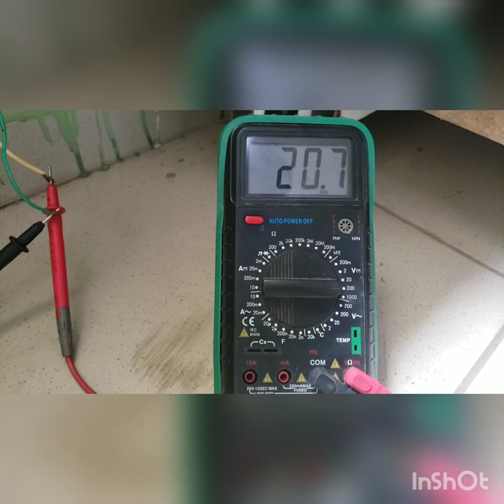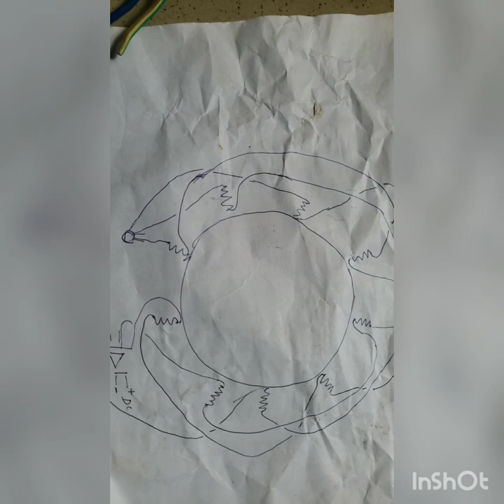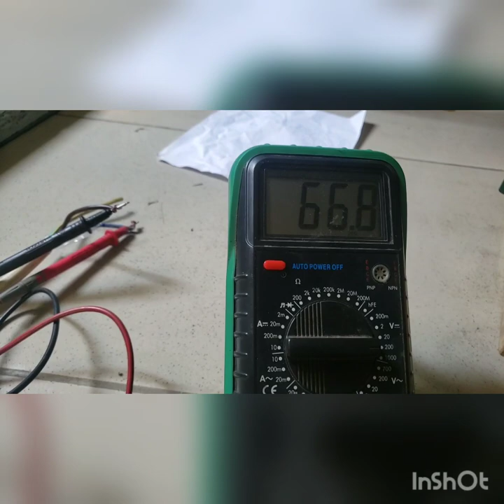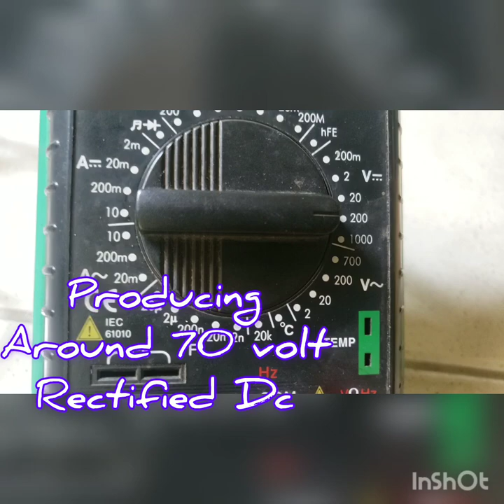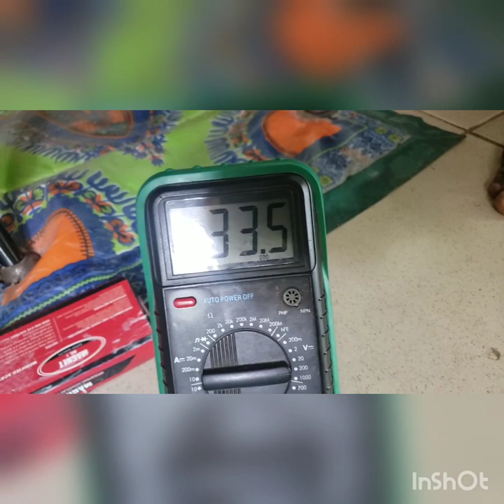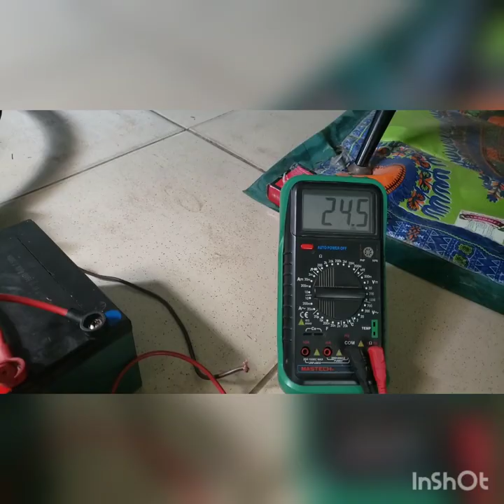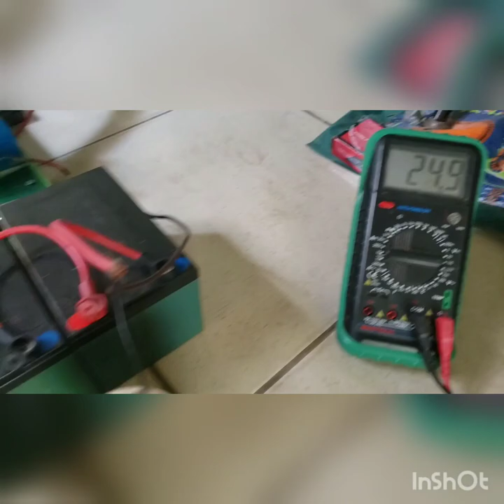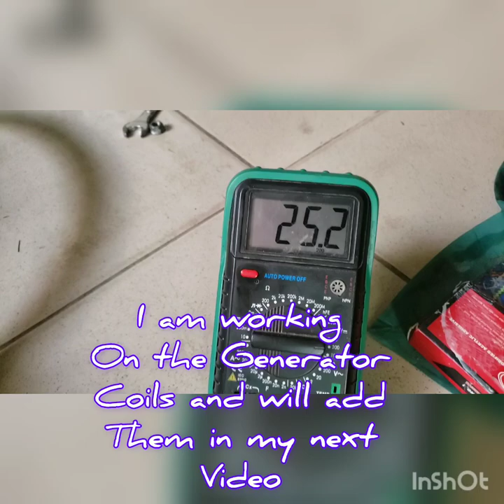PULSE MOTOR GENERATOR (Part 2)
Marathon Power Services

How to power your home with just 100 watt solar panel

and my one on one online practical hands on projects instructions,
I will guide you on getting the right materials for your DIY project.